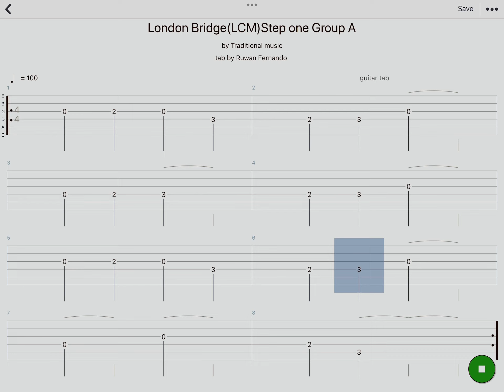London Bridge(Traditional)LCM Step One piece